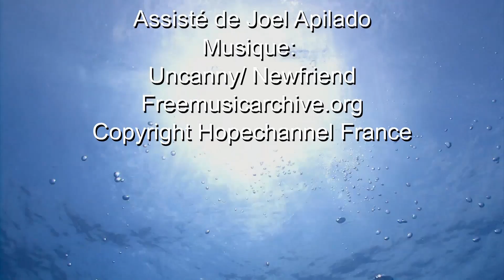Oxygène - 047 : Savoir regarder plus loin